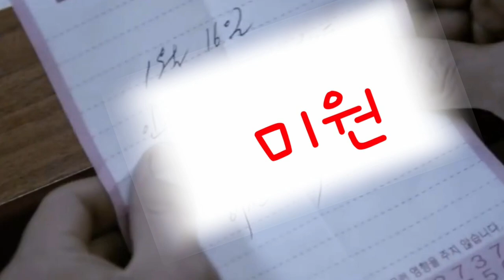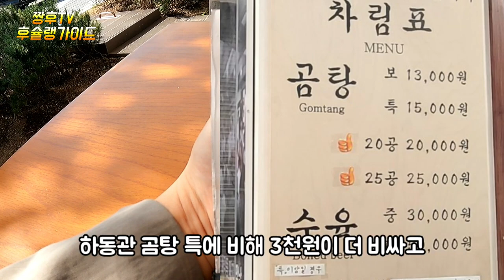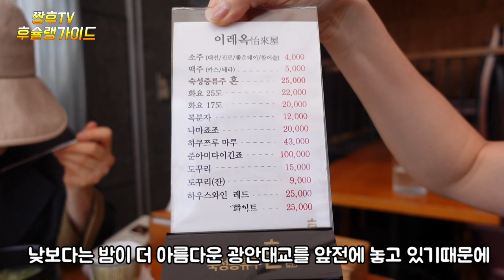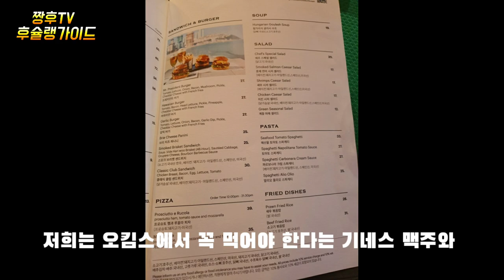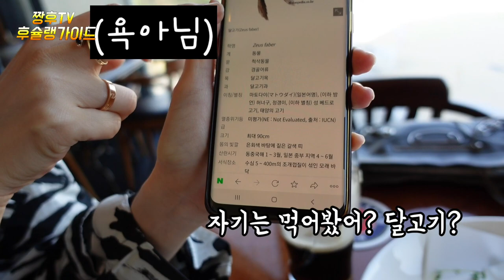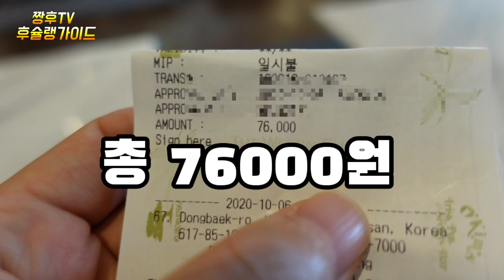오직 부산해운대를 가야만 먹을수 있는 곰탕집! /feat. 조선호텔 맥주 / a restaurant with a view of Haeundae Beach./korean food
1.해운대에만 볼수있는 뷰 ! 운치 있는 곰탕집 ! 리뷰
2.맥주 맛집인 이곳에서 인생 최고의 기네스를 만나봤습니다 !!

★이레옥

주소 : 부산 해운대구 마린시티 3로 51 더샵 해운대아델리스

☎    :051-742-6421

☞ 광고 일절 없는 솔직리뷰 !

1.View that can only be seen at Haeundae! Gomtang restaurant with beautiful taste! Review
2.This is the best beer place in my life!

★Ireok

Address: 51 The Sharp Haeundae Adelis, Marine City, Haeundae-gu, Busan

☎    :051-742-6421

No advertisements, no honest review!

    1.海雲台にしか見られないビュー！趣のあるコムタン屋！レビュー
2.ビールのおいしいお店であるこちらで、人生最高のギネスにお会いしました！！

★イレオク

住所:釜山海雲台区マリンシティ3路51  ザ·ショップ海雲台アデリス

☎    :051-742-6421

☞広告一切ない正直レビュー！

1.海云台独有的风景！
2.在啤酒美食店——这里见到了人生最棒的吉尼斯！！

★IREOX

地址:釜山海云台区海洋城3路51 THE SHOP海云台adelis

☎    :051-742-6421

☞没有任何广告的坦率评论！

1. View chỉ có thể xem ở Haeundae! Quán canh xương bò tinh tế! Review!
2. Nơi này là quán bia ngon nhất trong đời chúng ta đã gặp Guinness!

★ệt ngọc

Địa chỉ: Busan Haeundae-gu Marine City 3 là 51 The Sharp Haeundae Delis

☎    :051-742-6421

☞ Buổi xem lại chân thật không hề quảng cáo!

1. Nur auf Haeundae zu sehen. Glückliches Bärenhaus. Rezension
2. Ich habe den besten Guinness meines Lebens in diesem Bierrestaurant getroffen!

Ileok.

Adresse: 51 The Shopping Haeundae Avenue, Marin City 3, Busan Haeundae-gu

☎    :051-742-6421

Ehrlichkeit ohne Werbespots!

1. Видимо, только в приморском колодце! Обзор!
2. У меня здесь была лучшая закуска для жизни!!

В. П.

: Центр управления водными ресурсами Пусан, Марин-Сити 3 в районе Пусан, 51-й судоходный канал.

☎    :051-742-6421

☞ Неблагоприятный разговор с рекламодателей!

1. View chỉ có thể xem ở Haeundae! Quán canh xương bò tinh tế! Review!
2. Nơi này là quán bia ngon nhất trong đời chúng ta đã gặp Guinness!

★ệt ngọc

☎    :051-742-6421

1.วิวที่หาชมเฉพาะที่แฮอุนแดเท่านั้น! ร้านกมทังที่ประณีต! รีวิว
2.ได้ไปพบกับกินเนสส์ที่ยอดเยี่ยมที่สุดในชีวิตที่ร้านเบียร์

★ อีเรอก

ที่อยู่: 051 คลิป ในเมือง Marin City 3 เมืองปูซาน อาเดลีส

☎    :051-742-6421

☞รีวิวอย่างตรงไปตรงมาเลย!

1.Pemandangan hanya di Haeundae. Restoran yang mewah
2.Saya bertemu dengan Guiness, yang merupakan toko bir terbaik dalam hidup saya!

★ O'Connell

Alamat: Marin City 3, Haeundae-gu, Busan, 51 lagi di Adelaide

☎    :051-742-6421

☞ Interview jujur yang tidak ada iklan